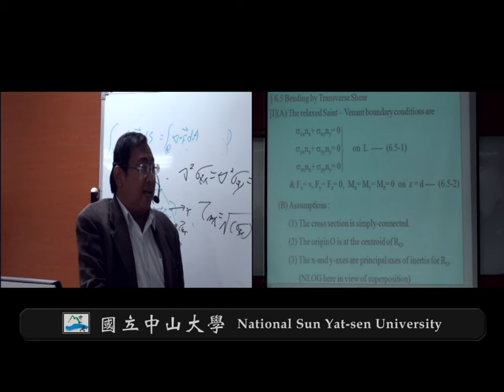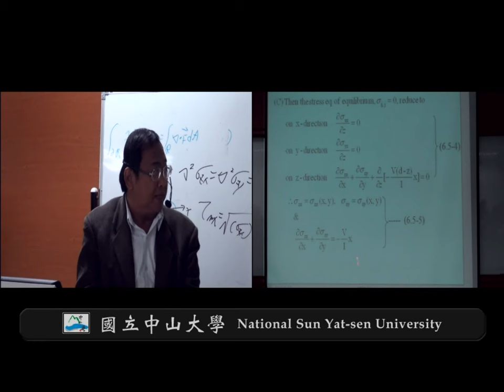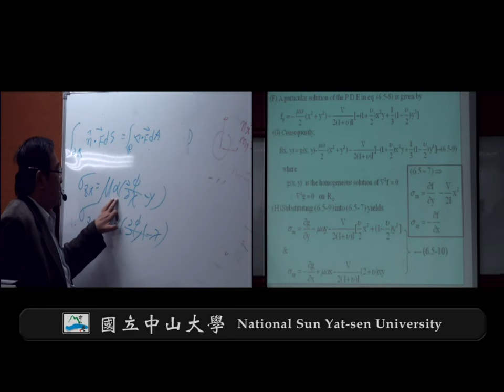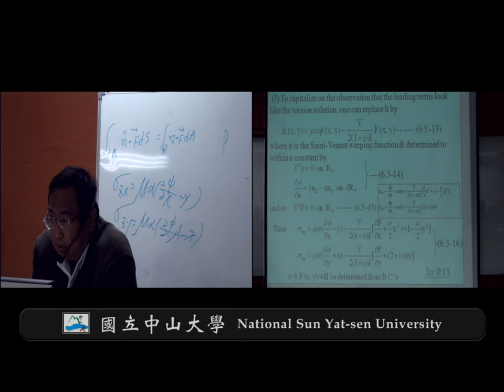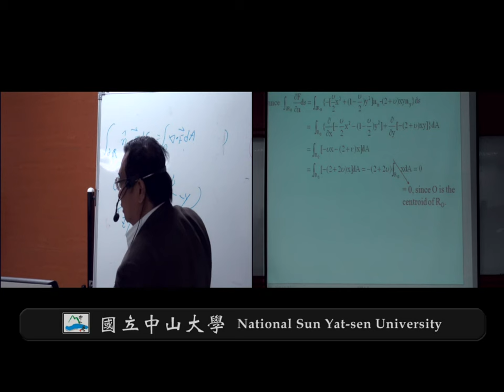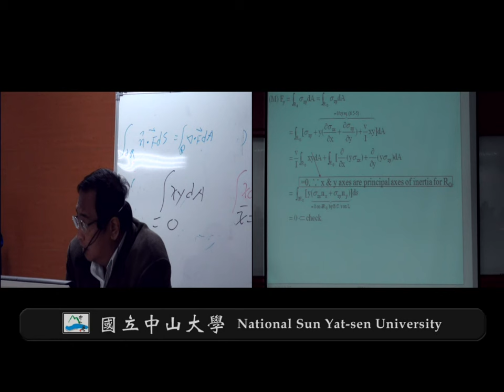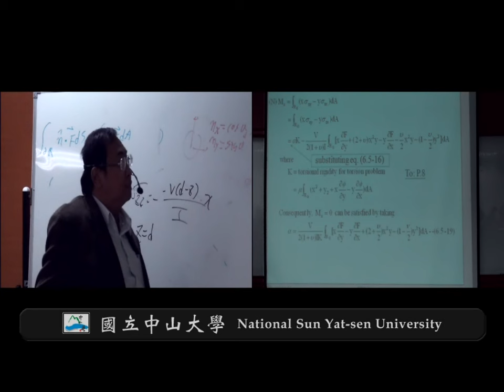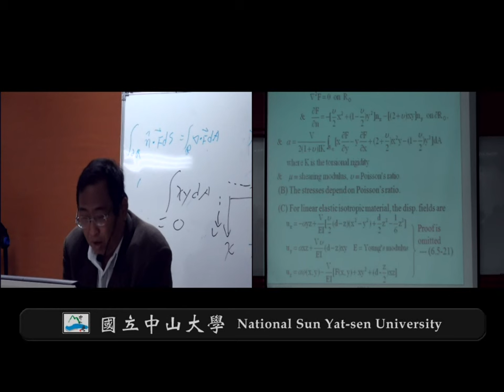《國立中山大學開放式課程》彈性力學(錢志回老師) 6-5